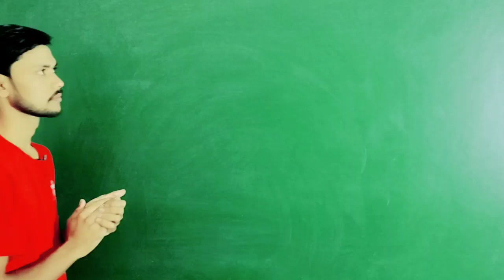यदि 2023 मे Exam देना है तो पढ़ना बंद कर l अब नई चीज पढ़ने से कोई फायदा नही l Aapka pathshala